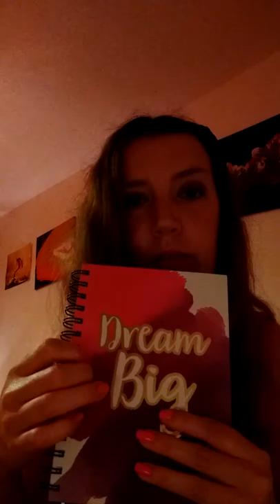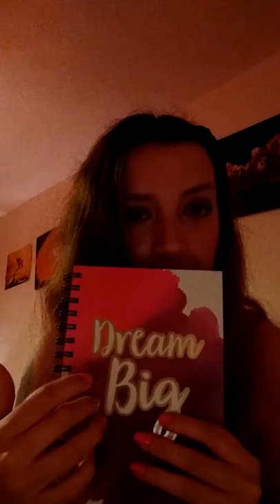A-Z trigger words + whisper + notebook tapping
Sorry it has been a little while since I've posted an ASMR video. Been a lot going off but I will be posting a few videos this week.